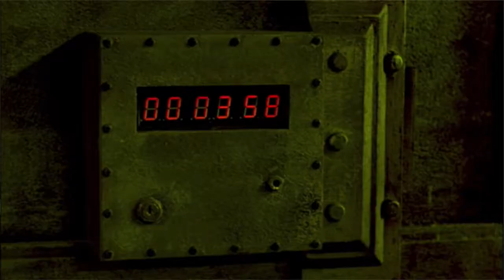Saw 2 (2005) Movie Review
Hey guys welcome back to the channel! In today's video I review the movie Saw 2. It was released in 2005 and was directed by Darren Lynn Bousman. It stars Tobin Bell and is rated R.

Thank you all so much for the recent support on the channel (over 100 subs!!) we really appreciate it so much and it means the world to us!! You guys are the best!

Thanks Julia for sharing your thoughts on the movie as well

Check us out on all of our social medias!!
(yes we have two tiktoks)

Thank you again Sam for composing the song for the intro, outro and during the video. Here’s a link to his channel:

Movie Attribution:
Saw 2. Darren Lynn Bousman. Twisted Pictures. 2005. Film.